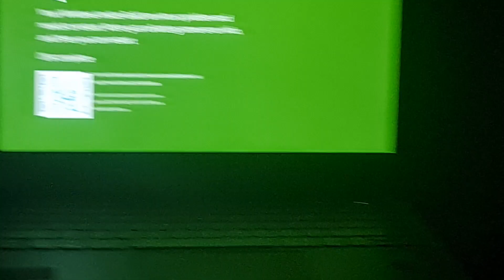Rolling Master Christmas Celebration has GSOD